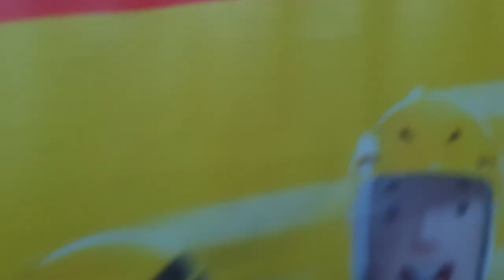The Dark Side of Songkran 2024, Pattaya, Thailand. Just a whole day of water and fun!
Just a walk along a part of Noen Plub Wan. We went to get some food. The whole street was in full Songkran. Just Thai people mostly. It only happens for one day and runs into the evening. Traffic comes to  standstill! Everyone has a fun time!
And Please come back again!
Want to treat me to a coffee for my hard work?
No lol probably not, but you never know!!